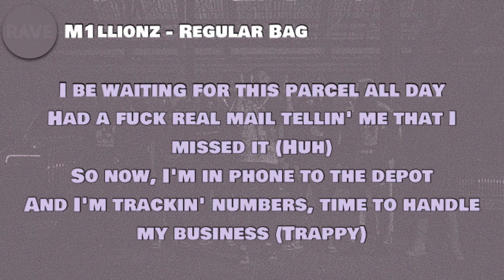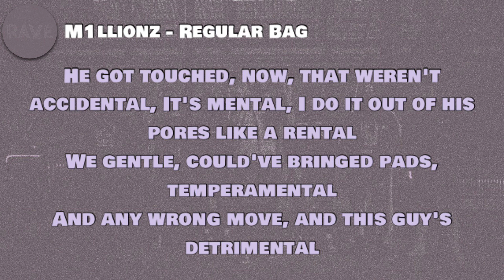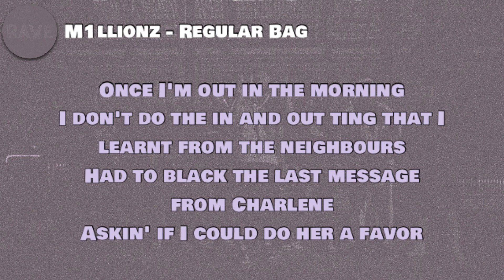M1llionz - Regular Bag (Lyrics)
🎵 M1llionz - Regular Bag

Lyrics to ‘Regular Bag’ by M1llionz:

[Chorus]
Half a skrr, and a six shot spin
No, my friend, this ain't no regular bag (No)
I paid 15 bills in LV, 2 Z's, the dark
I'm making it back (Trappy)
If I'm tellin' any lies right now
Engineer got the mic', and level the track (Go shit)
I can't get show money due to Corona
No problem, I'll just send in the packs (Prr)

[Verse 1]
He ain't gonna do what he's shoutin' about
I can tell about his characteristics (Yah)
All of this talkin' be givin' me a headache
I'm gonna go home, and leave the rest for ballistics (Haha)
I be waiting for this parcel all day
Had a fuck real mail tellin' me that I missed it (Huh)
So now, I'm in phone to the depot
And I'm trackin' numbers, time to handle my business (Trappy)
And it could all change in one night
One glide, and one shootin' down to on sight (Pow)
One time, he did that, I did that long time
I been have habited jobs on consign
'012, '013, I've been online (Woh)
Them times, no Ubers, I'm still on time (Skrr)
10 shot, no, 8-20 shot, 1-5
I could've made a rehabs, but up off this one live (Lagga)
The hard ain't jam, jammin', havin' with both windows down
In the middle of December
Tryna get as much air to the biscuit
Before I reach this hotter at town city centre (Huh)
I heard that the dog's barkin'
Fuck gettin' beer
Is my hands are too quickly to surrender?
Got bagged for this hotty vault
Would've ran him if I had Lambo with Defender

[Verse 2]
He got touched, now, that weren't accidental
It's mental, I do it out of his pores like a rental
We gentle, could've bringed pads, temperamental
And any wrong move, and this guy's detrimental
2.5, turbo S-engine, avengin'
Any vios left pendin'
If I done it, I meant it, no pretendin'
I had visits, so work biz, man's blendin'
Just asked the cab man if the doors like bossman
Tryna put my life in danger
But ain't got this cab in my phone, gonna scoop him
Even though, Mum said "Don't talk to strangers"
Once I'm out in the morning
I don't do the in and out ting that I learnt from the neighbours
Had to black the last message from Charlene
Askin' if I could do her a favor
12, 50, 10 percent
FS, my represent
I'm the president
North-West resident
Insufficient evidence
You could've got man, but you move hesitance
Shoot and don't stop, bang 'til he's dead, definite
Clean up the banner off the yutes
Call it whole etiquette
Said she never suck dick, let's experiment
The way I beat the pussyhole
For so, goes negligence